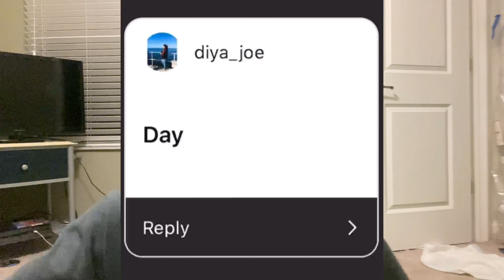How to get free money! 5-200 dollar every week! (REAL MONEY)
You can make from five dollars up to $200 every single week if you do one thing.
I am giving away real money every week.

Dream chasers